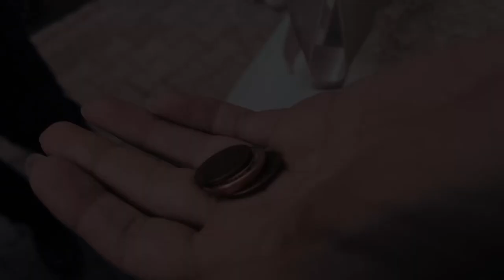Aleksandra i Kristijan - Vjenčanje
Ovom prilikom bi da zahvalimo i osoblju Banja Vrućice na razumjevanju. Mladi par koji su nam statirali sa mladencima opet opzivamo da dođu do nas u FOTO ZVRLE da preuzmu svoje fotografije. :)